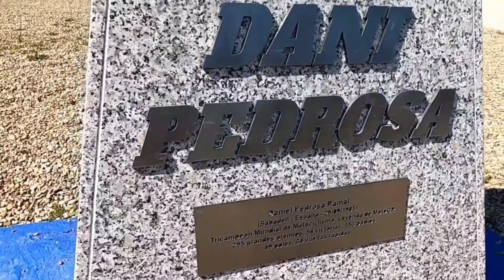Motogp| EMPAT TAHUN BUNGKAM KE MEDIA ‼️ AKHIRNYA DANI PEDROSA MAU 'BICARA'⁉️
Untuk pertama kalinya dalam 4 tahun bersama KTM, Dani Pedrosa mau berbicara dengan media. Pembalap berusia 37 tahun itu akan menyelesaikan musim ke-4 nya sebagai test rider Red Bull KTM. Peran pentingnya dalam kesuksesan pabrikan asal Austria itu tidak perlu dipertanyakan. Komitmen pembalap asal Spanyol itu sebagai tes rider dianggap sebagai keberuntungan, di mana manajer tim yang lama Mike Leitner juga memainkan peran besar. Karena Mike dan pembalap yang meraih 3 kali juara dunia itu bekerja sama selama 11 tahun mulai 2004 hingga akhir 2014, dan selama periode ini berkembang menjadi persahabatan yang erat.

Terima kasih